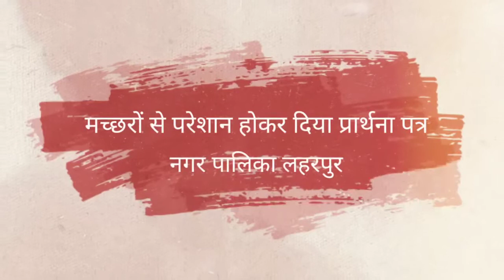लहरपुर-सीतापुर। आल इंडियामजलिस ए इत्तेहादुल मुस्लमीन ने मच्छरों से निजात दिलाये जाने हेतु दिया पत्र।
BABA TIMES Live |NEWS। Breaking News | बाबा टाइम्स लाइव | Watch the latest Hindi news on baba times News Channel on YouTube BabaTimes News BabaTimesMedia hindinewschannel Baba Times news | Baba Times | Baba Times News | Baba Times Live | Baba Times News Channel: राष्ट्रीय और प्रादेशिक समाचार चैनलों से दर्शक उत्तर प्रदेश की छोटी-बड़ी खबरों से वंचित रह जाते है। पर अब ऐसा नहीं होगा, क्योंकि अब दिन भर की हर खबर उसी वक्त आप तक पहुंचेगी, उत्तर प्रदेश ही नहीं बल्कि हिन्दुस्थान के सभी जिलों के बारे में भी आपको जानकारी प्राप्त होगी।